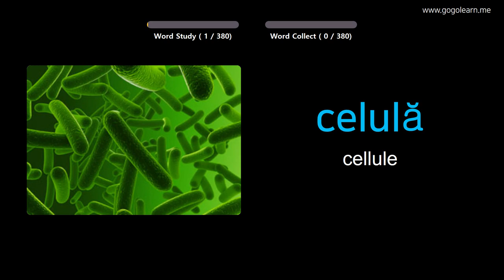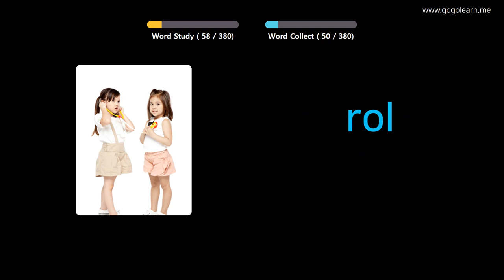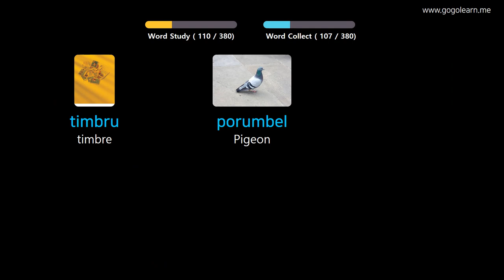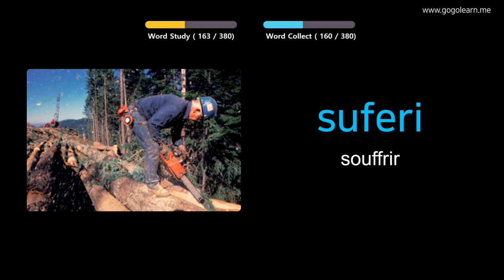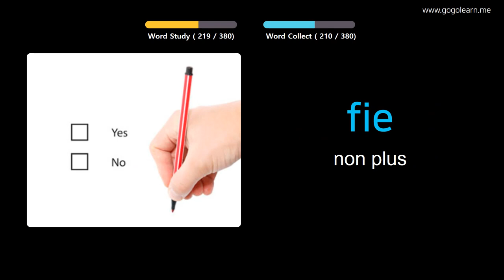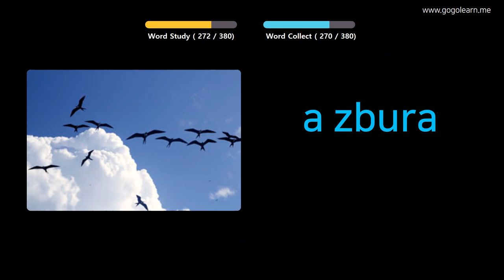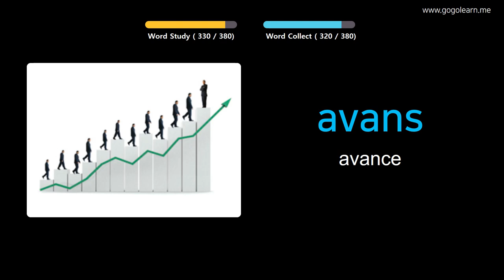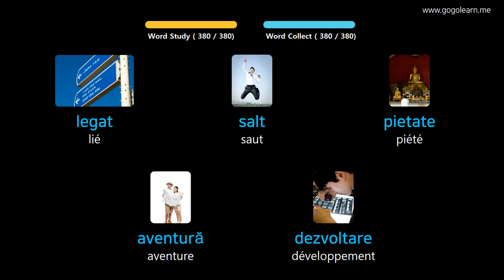Apprendre Le Roumain À Travers Des Images |Vocabulaire Roumain Collège 3 | Golearn